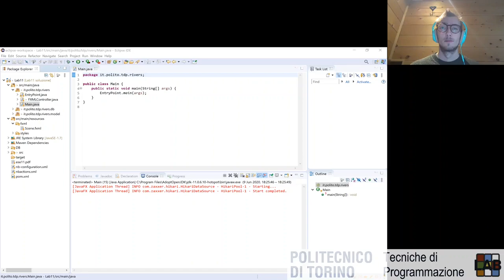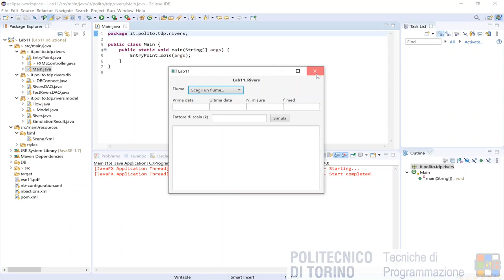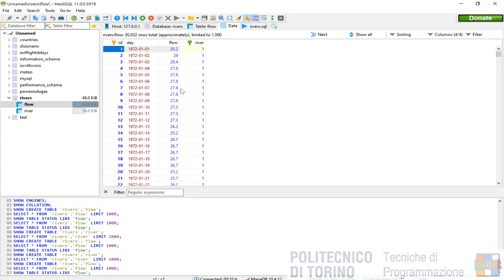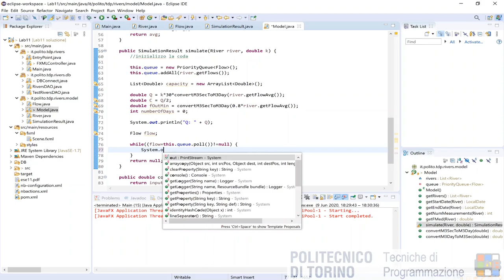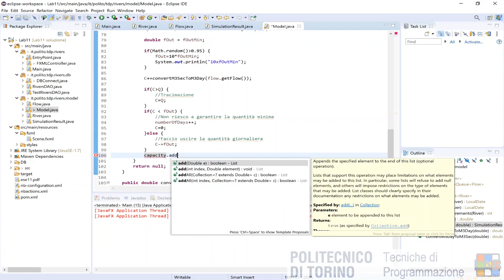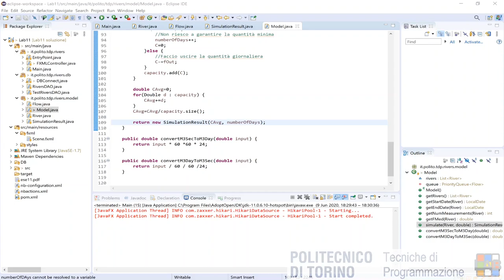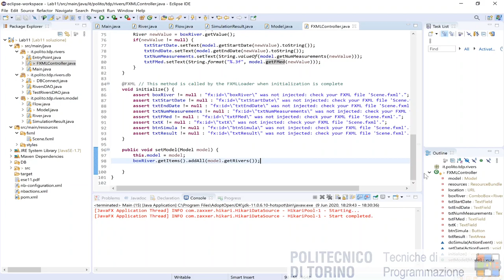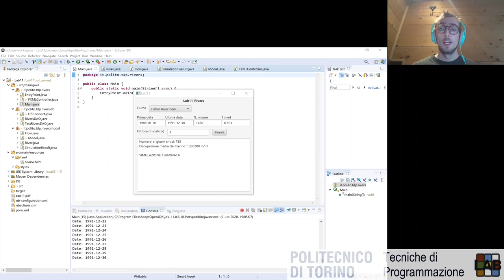TdP-Lab-11: Soluzione Laboratorio 11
Soluzione proposta al Laboratorio n. 11

Nota: il filmato è stato realizzato nell'anno 2019/2020, grazie allo studente collaboratore assegnato al corso, Philippe Bich.